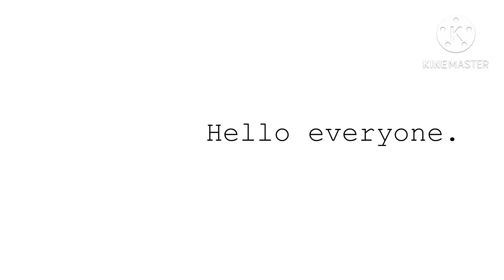AfterFalls is dead! (I’m canceling the series)